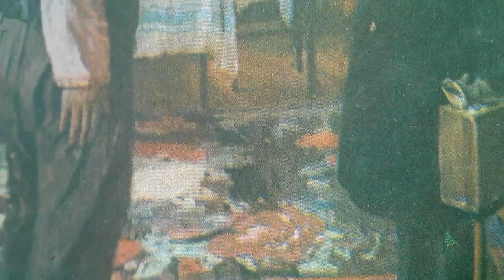Федор Решетников - Прибыл на каникулы